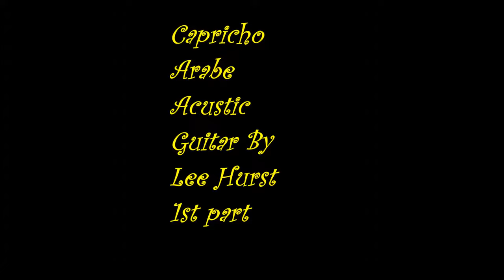capricho arabe by lee hurst 1st parte On Acustic Guitar.